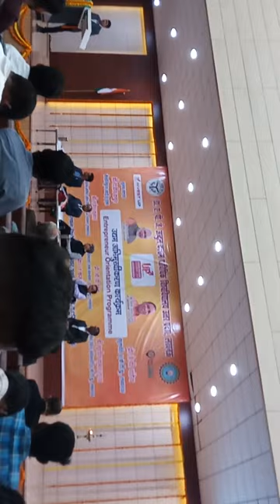AKTU Enterpreneur Programme#aktu#short#shorts#shortsvideo#shortsfeed